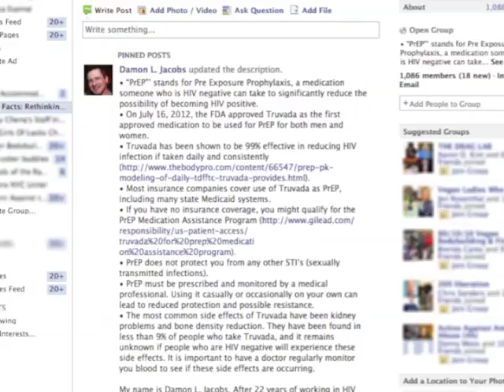Honey LaBronx on PrEP/Truvada (Pre-Exposure Prophylaxis, HIV Prevention)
I am shocked to discover how many people haven't even heard about PrEP (Pre-Exposure Prophylaxis), a once-daily pill which can help prevent HIV infection by up to 99%!

Why is nobody talking about this?  PLEASE help me to spread the word about this before it's too late for someone you love.

HERE ARE SOME FACTS:
• "PrEP"' stands for Pre Exposure Prophylaxis, a medication someone who is HIV negative can take to significantly reduce the possibility of becoming HIV positive.
• On July 16, 2012, the FDA approved Truvada as the first approved medication to be used for PrEP for both men and women.
• Truvada has been shown to be 99% effective in reducing HIV infection if taken daily and consistently
• Most insurance companies cover use of Truvada as PrEP, including many state Medicaid systems.
• If you have no insurance coverage, you might qualify for the PrEP Medication Assistance Program
• PrEP does not protect you from any other STI's (sexually transmitted infections).
• PrEP must be prescribed and monitored by a medical professional. Using it casually or occasionally on your own can lead to reduced protection and possible resistance.
• The most common side effects of Truvada have been kidney problems and bone density reduction. They have been found in less than 9% of people who take Truvada, and it remains unknown if people who are HIV negative will experience these side effects. It is important to have a doctor regularly monitor you blood to see if these side effects are occurring.

UPDATE
As I expected, I'm getting lots of feedback from people who don't believe PrEP (Truvada) is effective in reducing the risk of infection by up to 99%.

Here are the studies that show, when PrEP is taken consistently (every day!) it is indeed effective by up to 99%:

Not a SINGLE person who took Truvada every day in these trials became infected with HIV.  This is part of the reason why it was fast-tracked through the FDA approval process in 2012.

If you have questions, if you want to argue the science behind it, I urge you to check out the FB group "PrEP Facts: Rethinking HIV Prevention and Sex".  The experts you seek are all gathered there, EAGER to field your questions.